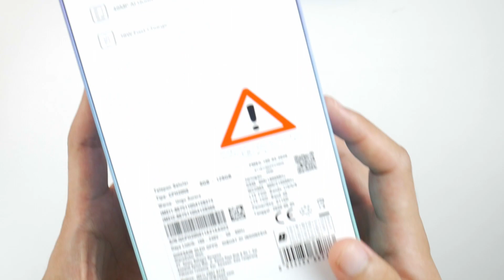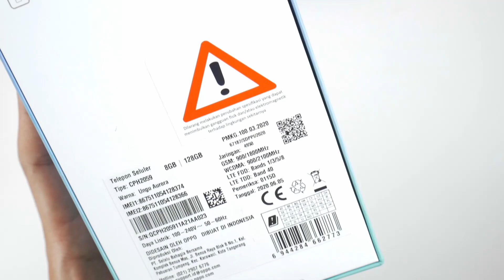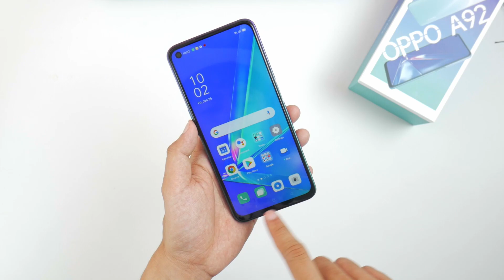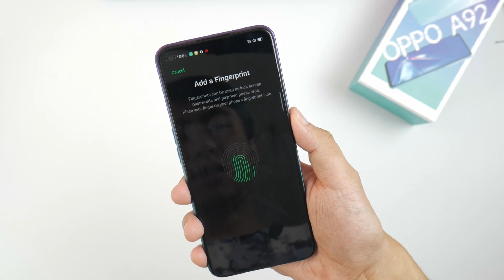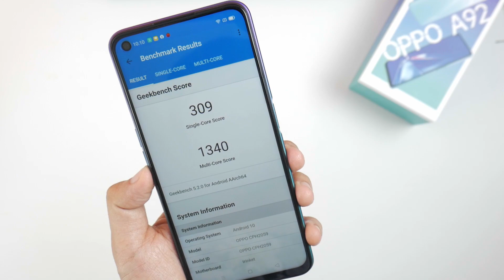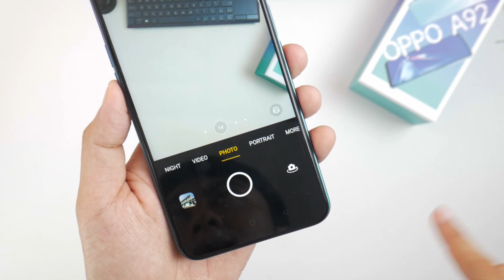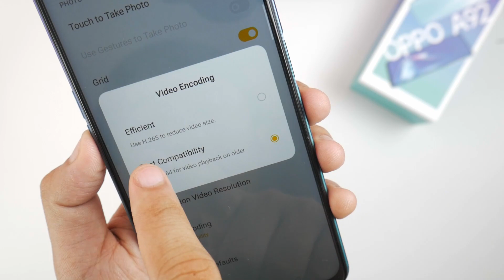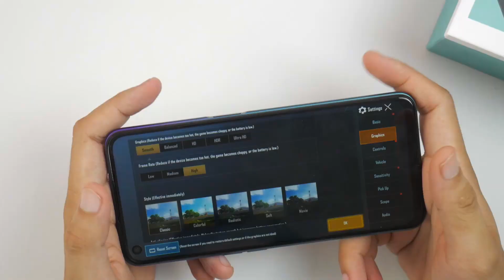HASIL KAMERANYA BEGINI? Unboxing "LENGKAP" OPPO A92 AURORA PURPLE Indonesia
Ngobrol bareng yuk

OPPO A92 AURORA PURPLE Indonesia

Beli OPPOA92 di sini